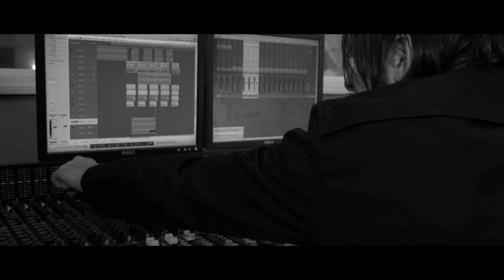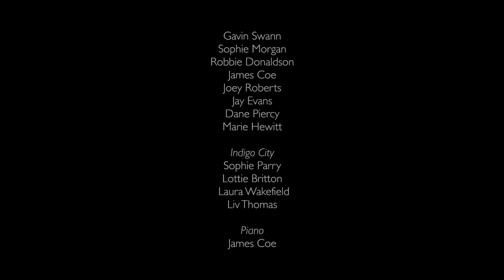"Do They Know It's Christmas" Chester & North Wales Band Aid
This video is to raise money and awareness for Claire House Childrens Hospice TEXT BAID55 £ AND THE AMOUNT TO 70070

The sound was recorded at Faktory Studios and the video was put together by Veracity Digital.

People gave up time and put loads of effort in to be a part of this, please show your support and lets make a difference together.